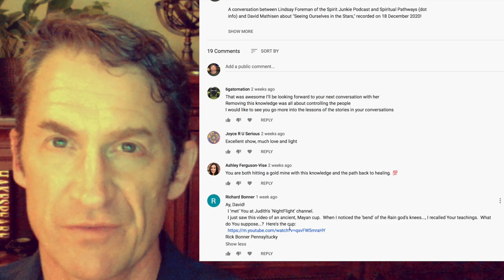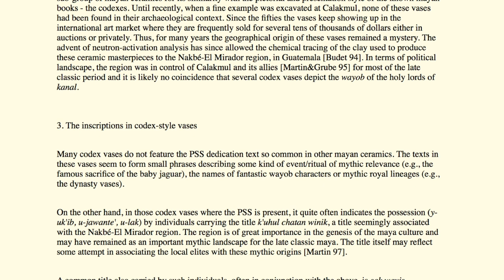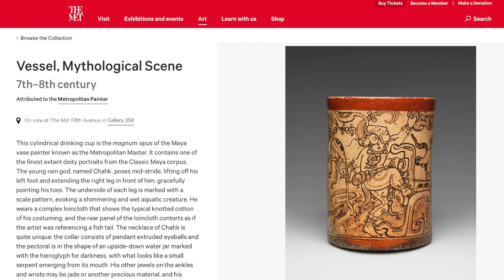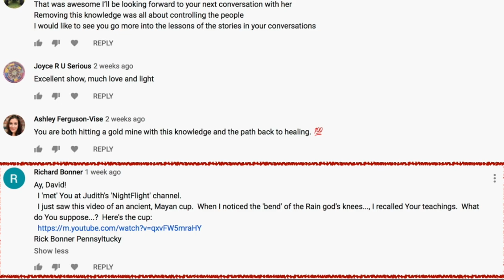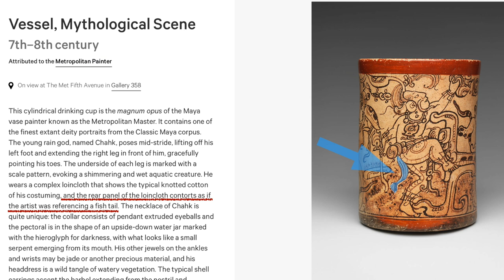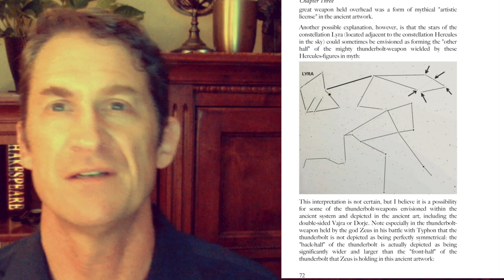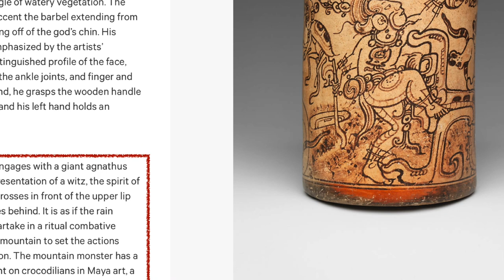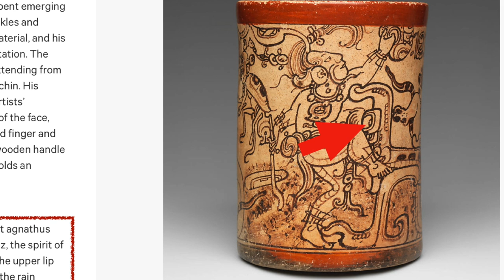This Maya drinking vessel unlocks the mysteries of an Ancient World-Wide System of myth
On display at the Metropolitan Museum of Art in New York City, this Maya cup contains a "codex-style" scene featuring the god Chahk (also spelled Chaahk), god of rain, wind, thunder, lightning and storm, as well as of fertility and increase.

Thus far, scholars appear to have missed the fact that this scene is patterned upon the constellations of the heavens -- and indeed that it contains elements common to the mythologies of other cultures around the globe, and associated with gods of wind and thunder and rain, including Zeus of Ancient Greece, Indra of ancient India, Shango (also spelled Xango) of the Yoruba of Western Africa, and Thor of the Norse, among others.

The evidence is so strong in the artwork on this beautiful Maya drinking vessel that it could well be seen as the key which definitively establishes the existence of the ancient world-wide system of metaphor which connects the myths of cultures on every inhabited continent and island of our earth, including the stories and figures collected into what we call the Bible. They all share a common foundation of celestial metaphor and thus are in fact closely related -- much as they have (catastrophically) been used to divide us from one another.

Special thank-you and kudos to viewer Rick B, who left a comment on a previous video linking to a video discussing this Maya cup Rick noticed "the bend of the Rain god's knees" and made the connection to other presentations I've given showing mythological figures associated with the constellation Hercules -- and I agree with Rick 100% that the god Chahk can be definitively shown to be associated with the constellation Hercules (as are so many other wind, rain and storm gods around the globe), not only by the bend of the knees but by many other compelling pieces of evidence included in the artwork on this Maya vessel, pieces of evidence that would be glaringly obvious to scholars, if they only understood the constellations and their connection to myths and sacred traditions.

Unfortunately, there is resistance to admitting that the myths of the world are operating upon a shared foundation of celestial metaphor -- because the existence of that world-wide system has profound implications for our understanding of ancient human history. In short, this evidence indicates that our conventional paradigm of ancient history is gravely flawed and in need of radical revision.

Check out this video exploring some of the most compelling evidence found in the Maya codex-style drinking vessel and its artwork, attributed to an artist known to scholars only by the modern designation of "the Metropolitan Master" -- evidence which shows beyond any doubt that the sacred traditions of the Maya are related to the sacred traditions of other cultures around the globe, and which shows beyond doubt that we are in fact all connected in some profound (but now forgotten) way.

And as you do, you might want to thank that unknown artist (the "Metropolitan Master") for creating this amazing artwork, which must rank among the most important in the world, because it so clearly demonstrates the existence of this system in the Americas, just as it can be demonstrated to be operating in the myths of ancient Sumer, and ancient Babylon, and ancient Assyria, and ancient Egypt, and ancient India, and ancient Greece, and the other cultures of Europe whose inherited sacred traditions were stamped out by literalist Christianity, and the mythology of the Norse, and of the cultures of Africa, and of Australia, and of ancient China and Japan, and of shamanic traditions in other parts of Asia, and of the cultures of Polynesia living on the islands stretching across the vast Pacific.

For more about the connections between the myths and the stars, please visit Star Myths of the World, at starmythworld.com.